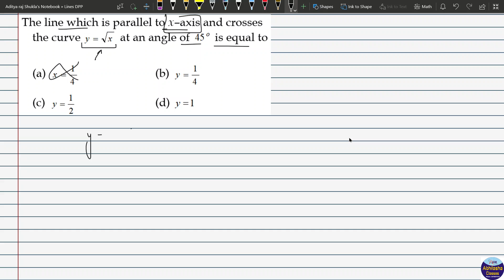XILINEOQ019 _ The line which is parallel to x–axis and crosses the curve y=√x at an angle of 45^o is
The line which is parallel to x–axis and crosses the curve y=√x at an angle of 45^o is equal to
XILINEOQ019